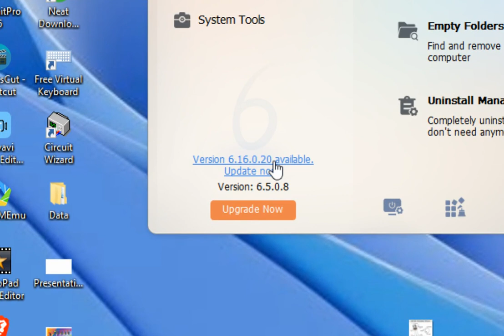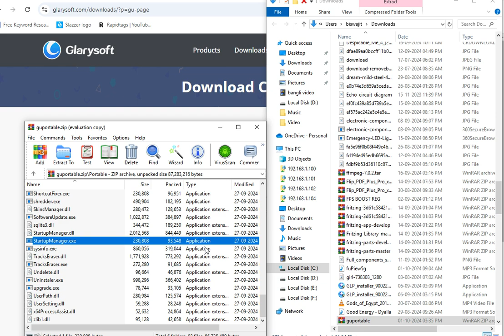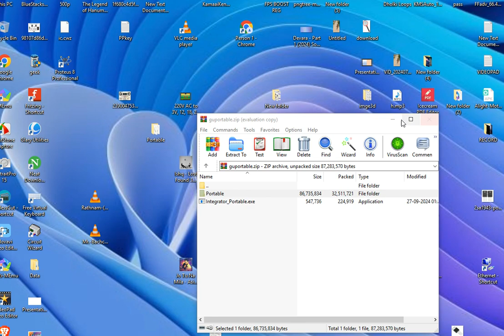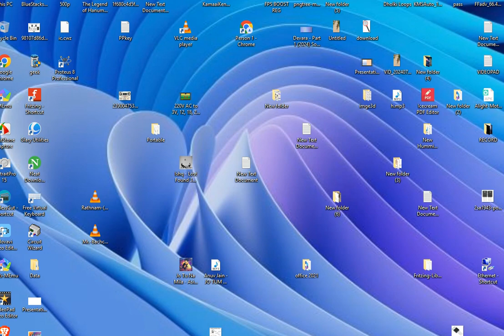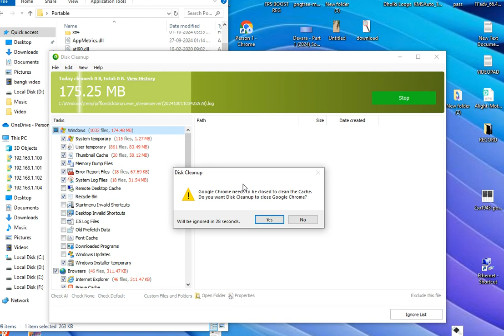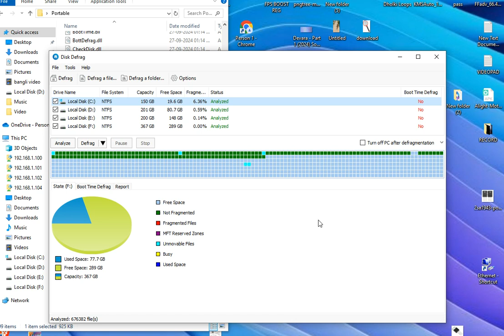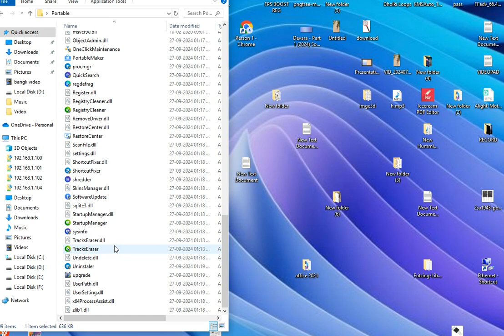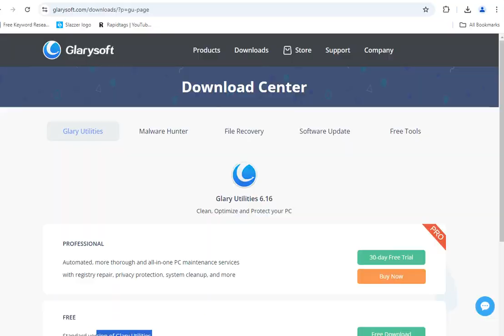Glary Utilities free use no serial key no crack full free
how to use Glary Utilities free use no serial key no crack full free

glary utilities pro 2022,glary utilities pro 2020,glary,free serial key for glary utilities pro
how to download glary utilities pro